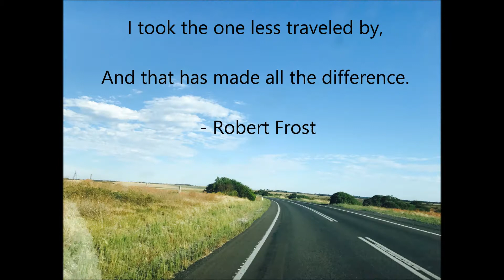Road trip with Mates : Part 2 (Victor Harbor - Coorong National Park - Port MacDonnell)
***4 Colleagues*** One Road (plus air) trip ***4 Buddies***

Trip Info:

Stop 1, via Road: Victor Harbor - It is a coastal town in South Australia.

Stop 2, via Road: Coorong National Park - It is a protected area located in South Australia about 156 kilometres southeast of Adelaide.

Stop 3, via Road: Port MacDonnell - It is the southernmost town in South Australia.